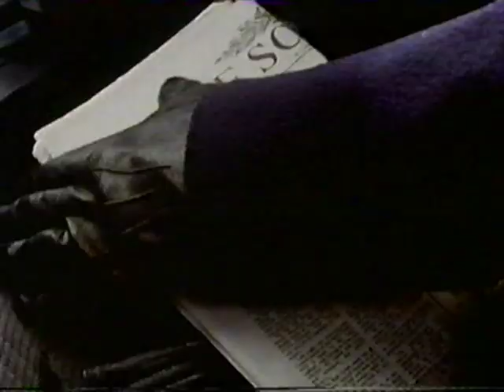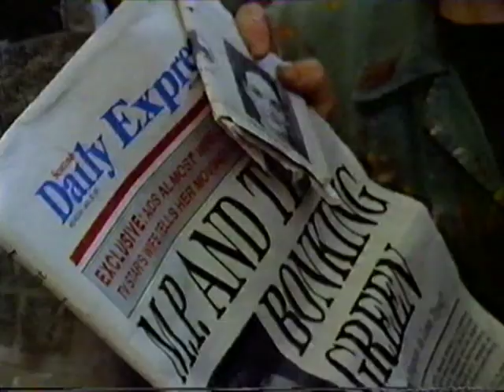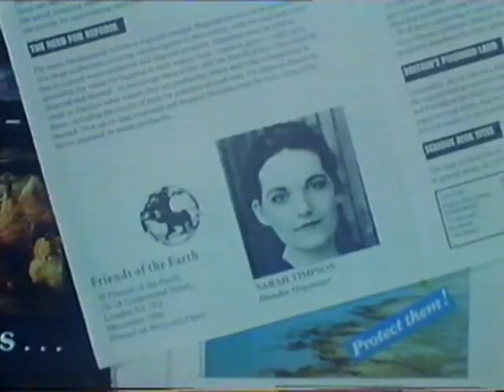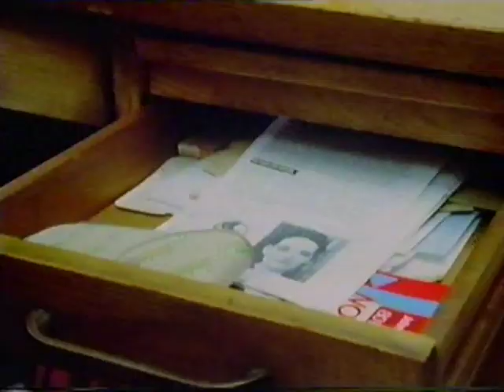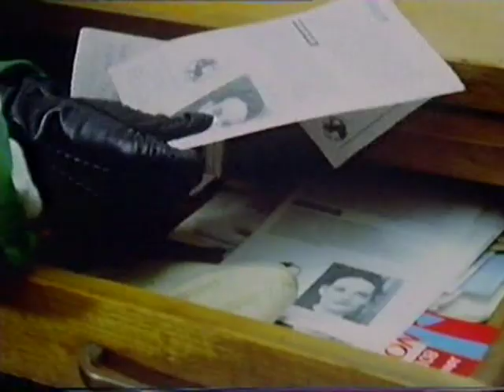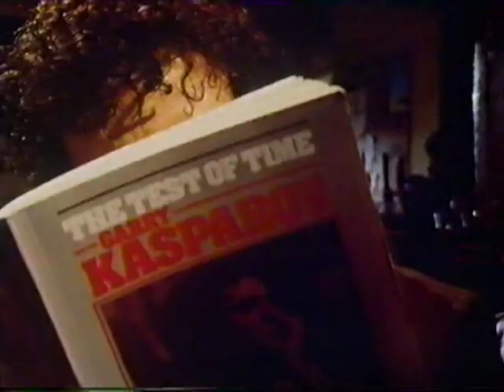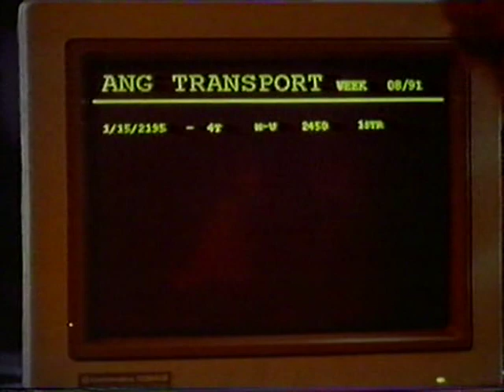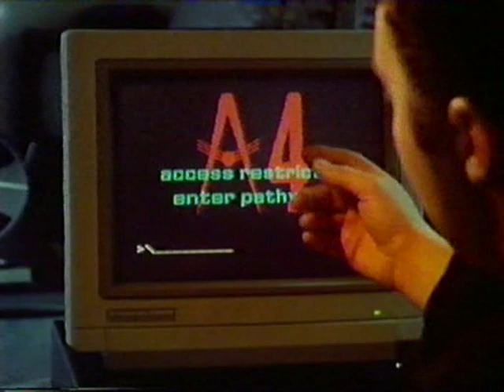JUTE CITY Part 3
BBC Scotland Drama 1991
Based around Dundee, Ullapool and the Scottish highlands
Gangster related with masonic links. Jute City has a fairly impressive line up for a BBC Scotland gangster series. Music by David Stewart of Eurythmics fame, directed by Stewart Orme, and an mini who's who of Scottish film talent. Sadly it has disappeared without a trace taking with it Dundee's only recent appearance as itself in the world of movies and television.

 Director: Stuart Orme
 Starring: Peter Mullan, Douglas Henshall, Billy Riddoch, David O'Hara, Joanna Roth, Fish, Clive Russell, John McGlynn, John Sessions, Jenny McCrindle, Ion Caramitru, Billy McColl, Billy McElhaney, Lynn Ferguson